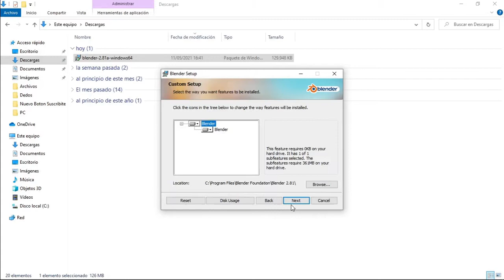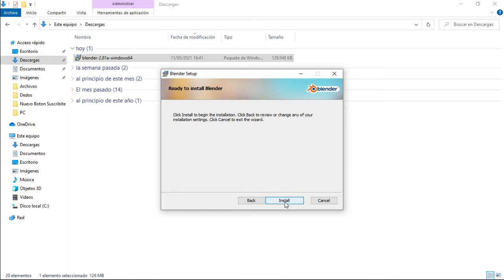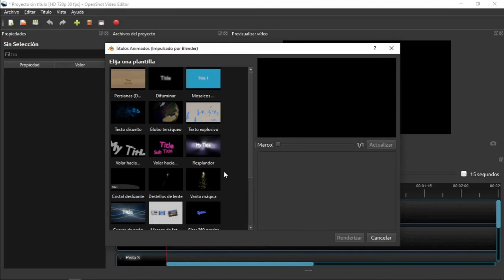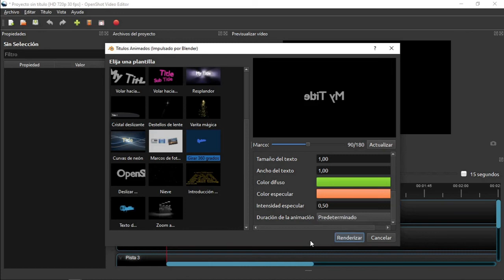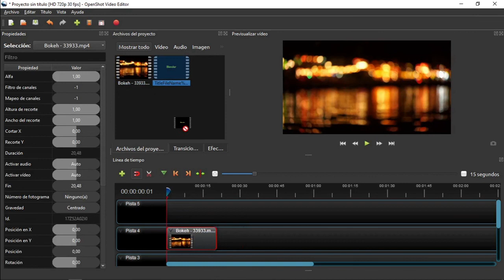Como configurar Blender con Openshot / Como hacer un título en 3 D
Tutorial paso a paso para instalar la versión de Blender compatible con Openshot y como configurarlo. Además como hacer un título en 3D.
Link de descarga Blender 2.81a
👍Si te sirvio darme un like para saberlo ¡👋Gracias!